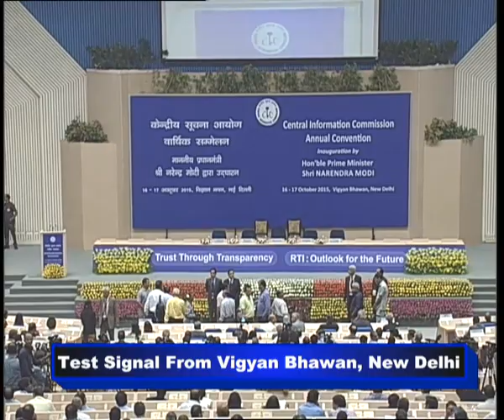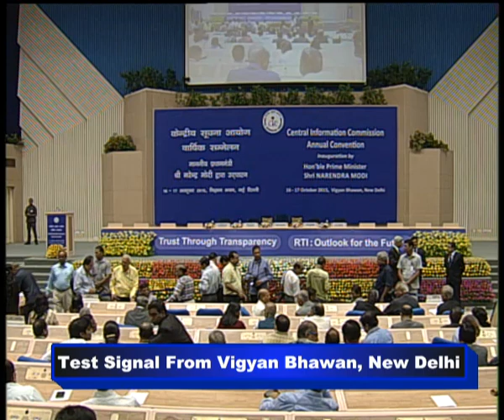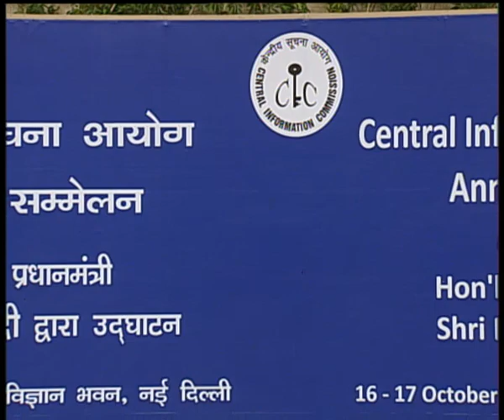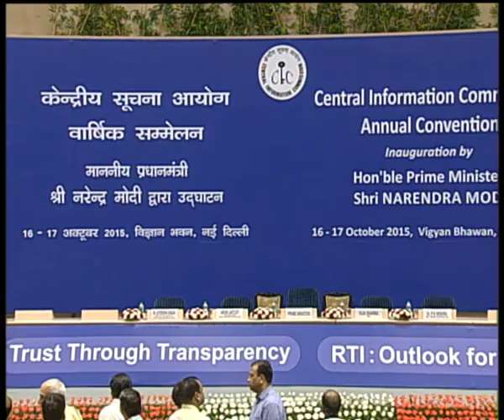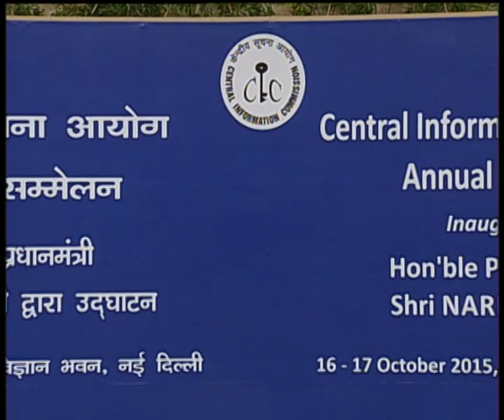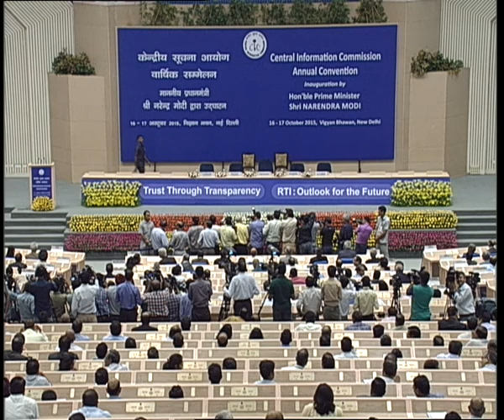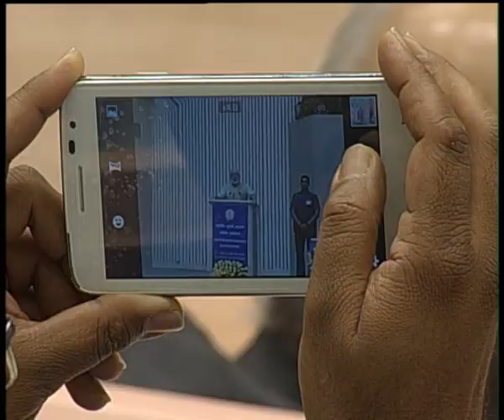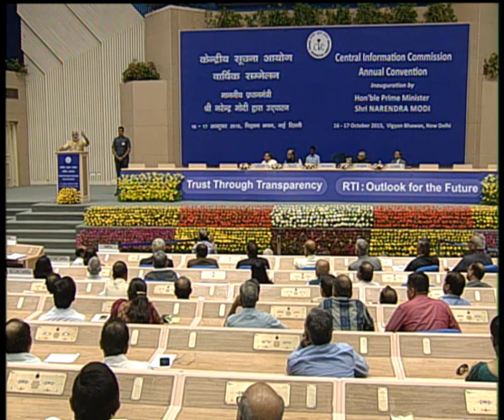PM Modi inaugurates the annual convention of CIC | PMO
PM Modi inaugurates 10th annual convention of Central information commission